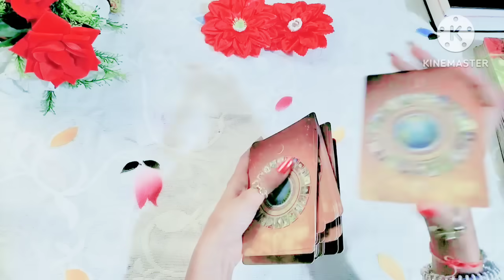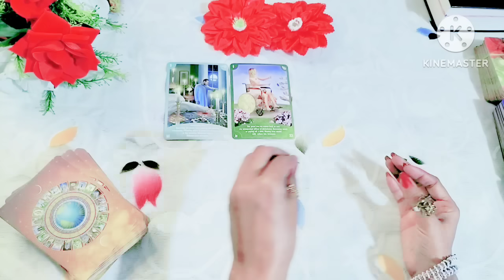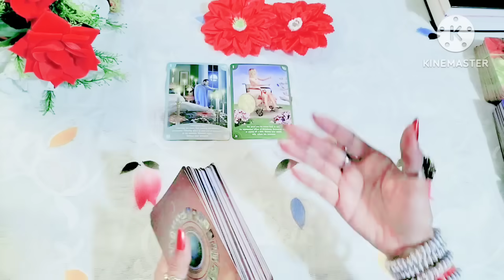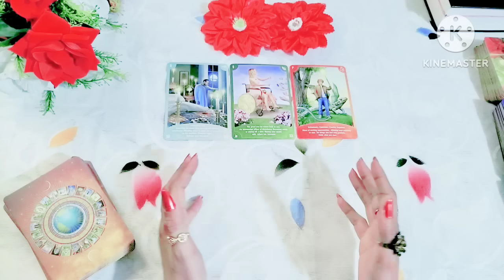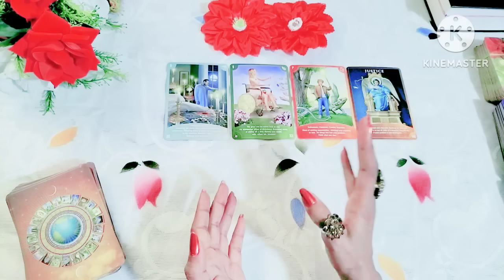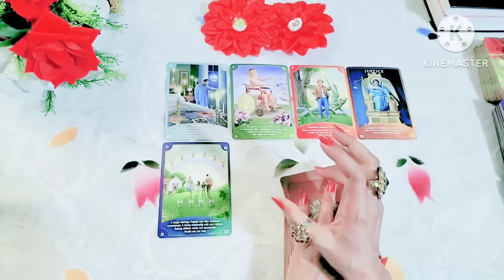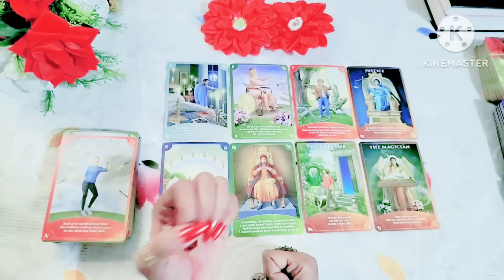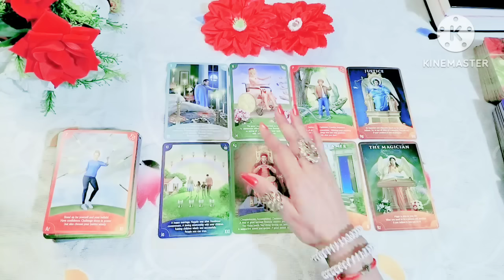🔮🧿 आने वाले 2 सप्ताह में आपकी कौनसी कामना सिद्ध होगी 🎯🔱 wishfulfilment (timeless) 🧿🔮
Aane wale 2 saptah me apki konsi kamna shiddh hogi